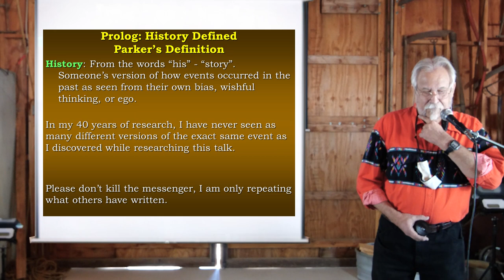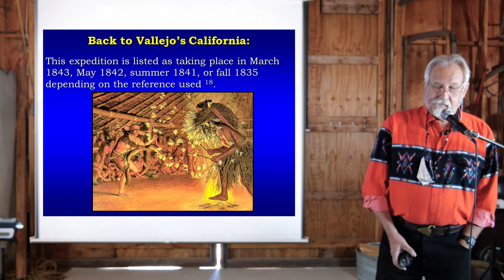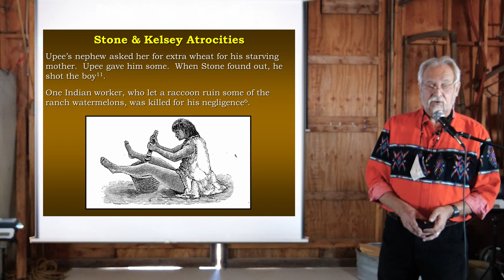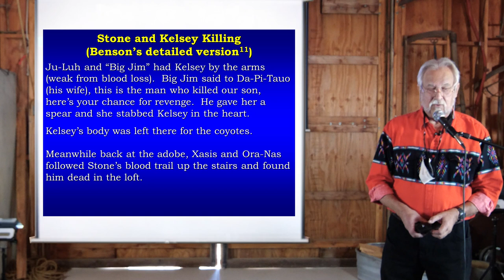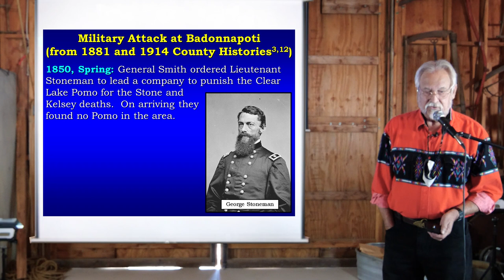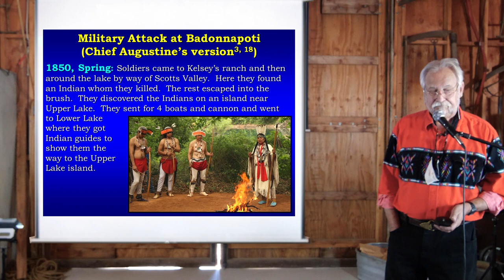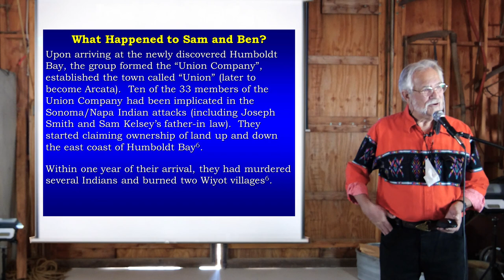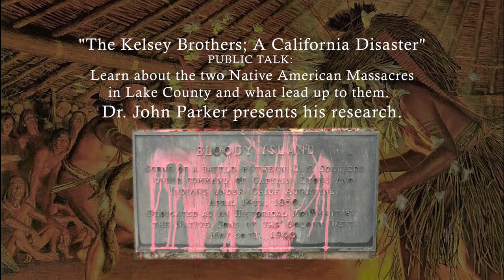D.r. John Parker Presentation 10 24 21 PM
The Kelsey Brothers "A California Disaster "